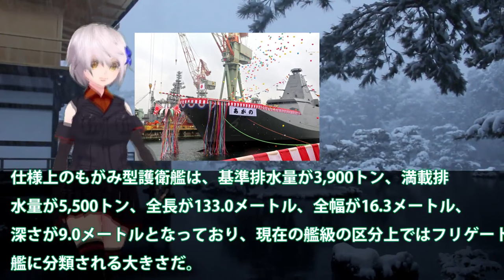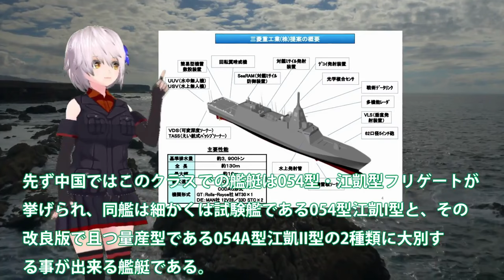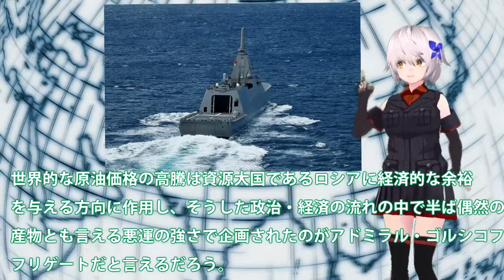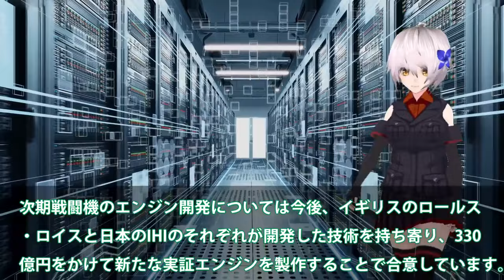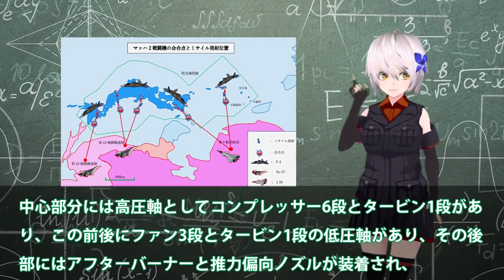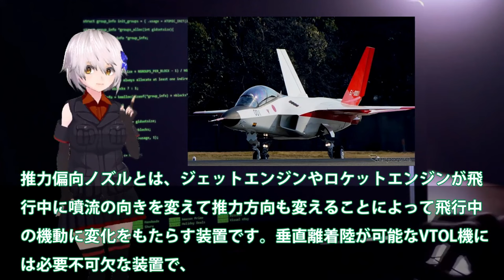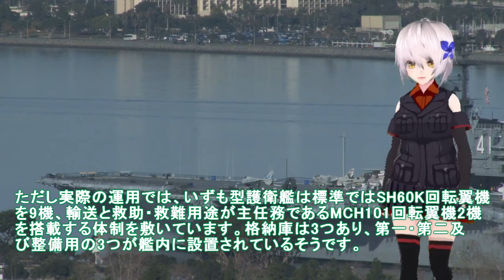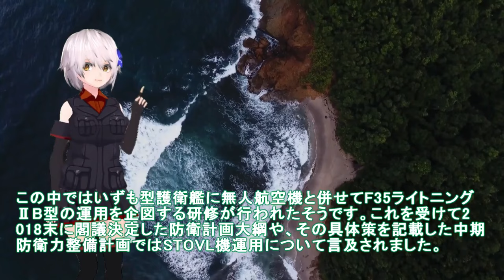【防衛軍事力】陸海空自最強 最新鋭もがみ型護衛艦あがの進水！三菱マジでヤバイ建造能力【ゆっくり解説】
1海自最新鋭もがみ型護衛艦あがの進水！三菱マジでヤバイ建造能力に米恐れる？このクラスで30ノット異常055型はポンコツ・・・

2 IHI社次期XF9がマジでヤバイ状況か！タービン入口温度2000°3層目冷却？まさかの出力20トン超え双発日本技術か

1防衛省ついに次期空母建造計画発動か！護衛艦ひゅうが・いせの次世代無人機空母＃海自護衛艦いずも・かがマジでヤバい実力？